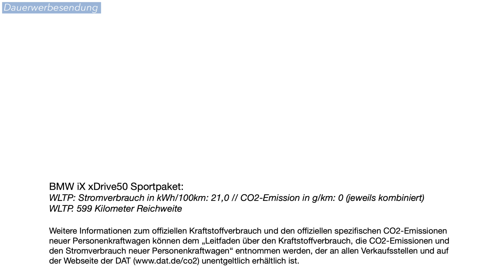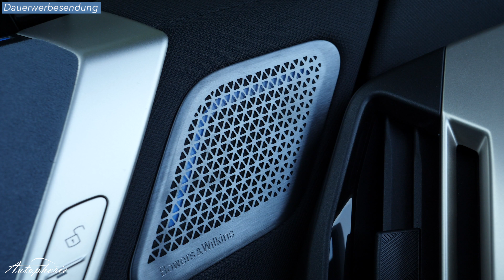Warum sich das Bowers&Wilkins Soundsystem des BMW iX selbst im Weg steht [4K] - Autophorie Extra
Wie versprochen das Extra-Video zum optionalen Bowers&Wilkins Soundsystem im BMW iX. Eine Option, die mit Vorsicht zu genießen ist, aber auch ihre Vorzüge hat. Mehr dazu im Video.

Bowers&Wilkins  4800 EUR
 30 Lautsprecher, 1.615 Watt Leistung
  2 Diamant-Hochtöner
  2 Subwoofer unter 2. Reihe
  4D-Audio mit zwei „Shaker“ in Rückenlehne Vordersitze

Lautsprecher im Dachhimmel, in Sitze und Kopfstützen integriert
7-Band-Equalizer